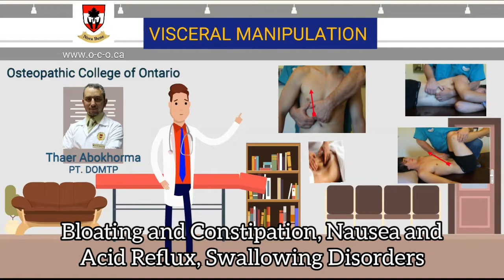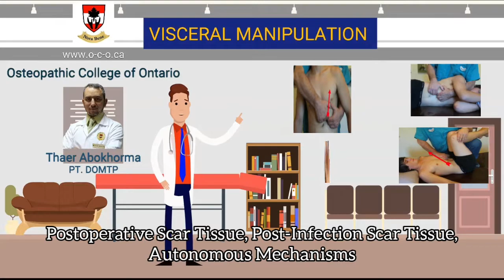visseral Manipülasyon kursu